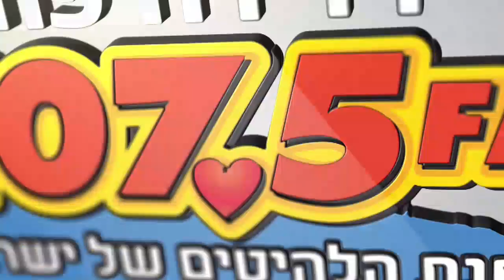קטן ב-2 עם יניב קטן | לקראת משחקן של מכבי והפועל - 31.10.19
לקראת משחקן של הפועל ומכבי. וגם: אלכס חזנוב, כוכב "נינג'ה ישראל" מגיע לאולפן